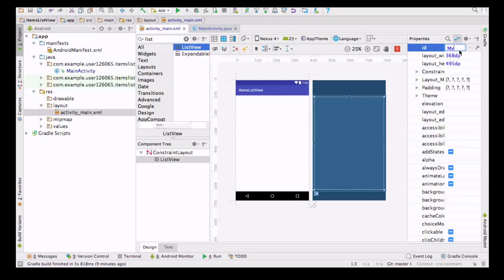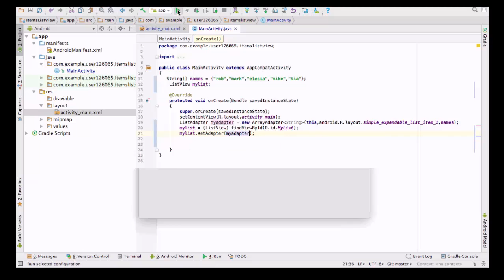ListView in Android Studio for Beginners-1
This video is about how to create a Listview in Android Studio
Github :